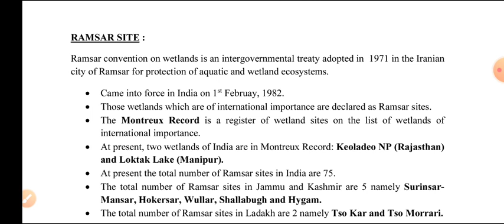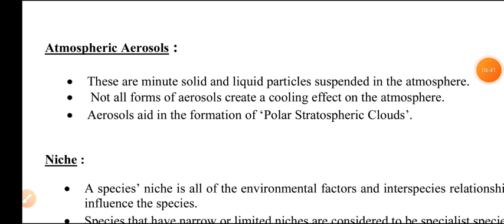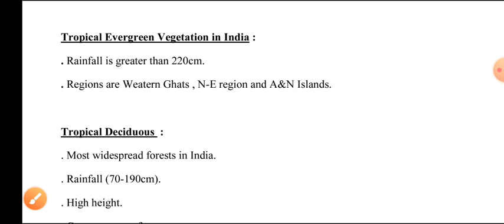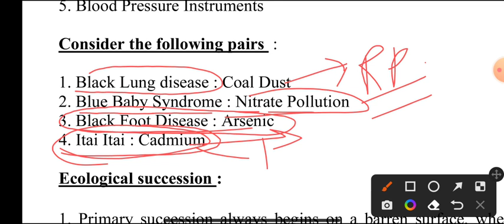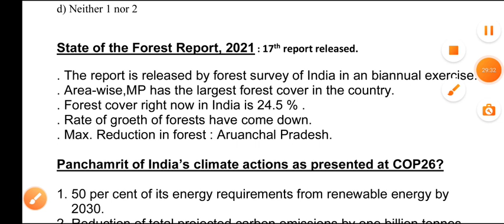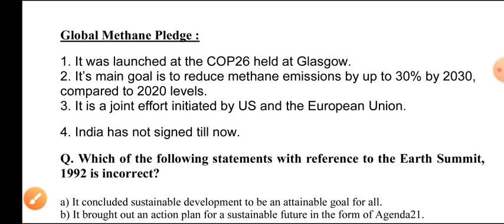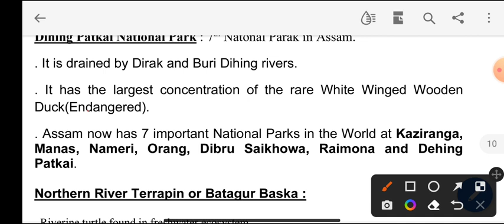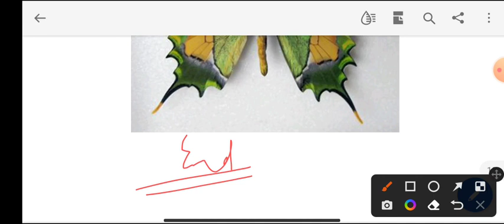JKPSI,FAA,VLW (ONE SHOT) - ENVIRONMENT , ECOLOGY & BIO DIVERSITY WITH 2022 CURRENT AFFAIRS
JKPSI COMPLETE COURSE ( VIDEOS, NOTES TESTS )